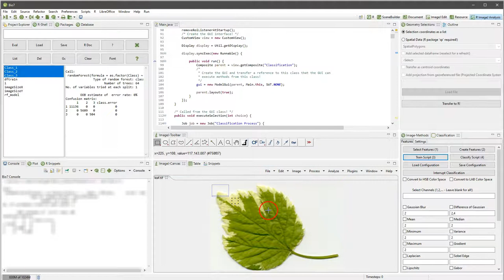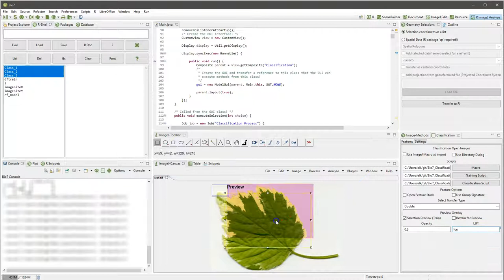Supervised Classification GUI Generate Preview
A video which shows how to generate a classification preview of a selection.